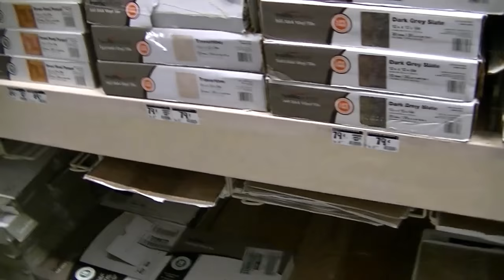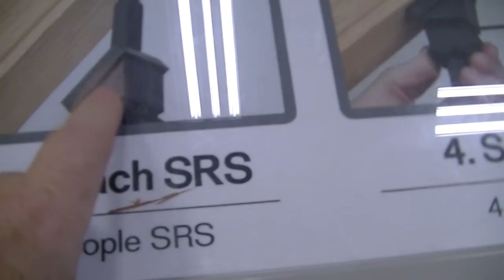GETTING PLASTERED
Valerie spends the day in bed with kidney pain and a migraine while Kevin continues to do renovations in the front room! Valerie is getting plenty of rest and fluids - Kevin is filing holes and prepping for painting!

                    Kevin: 49drummers
                    Megan: meganceciliacoyne